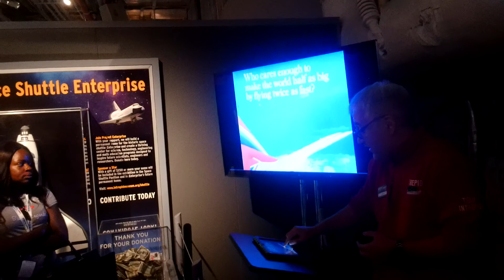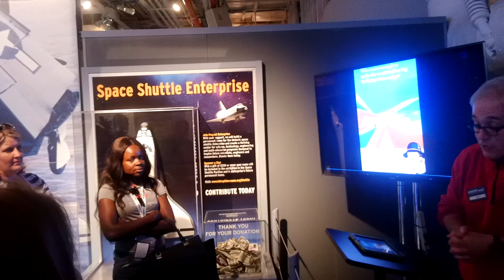INSIDE THE INTREPID MUSEUM IN NEW YORK CITY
A TOUR INSIDE THE INTREPID MUSEUM IN NEW YORK CITY showcasing the Space Shuttles, Jets and the Mighty Concorde

Sep 14-2014